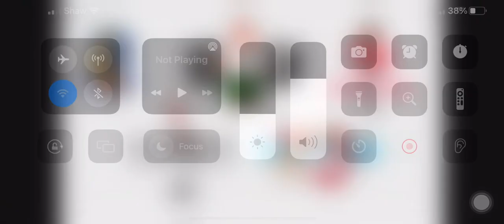Arthouse Studios Respective Mascots / Which one is Better?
Yogi Bear is from New Line Cinema
Peter Griffin is from Fox Searchlight Pictures
Flint Lockwood is from Screen Gems
Cat in the Hat is from Focus Features
Ren & Stimpy are from Viacom